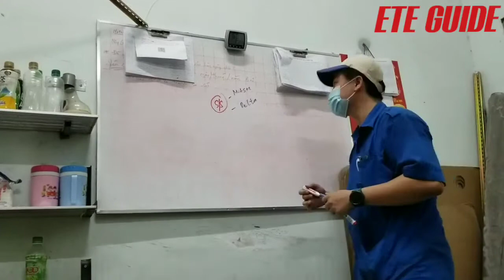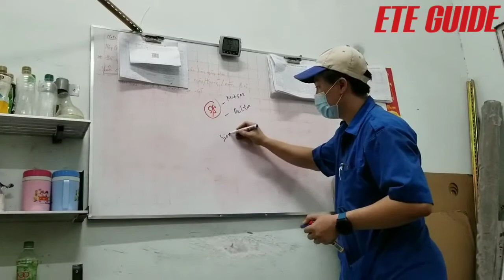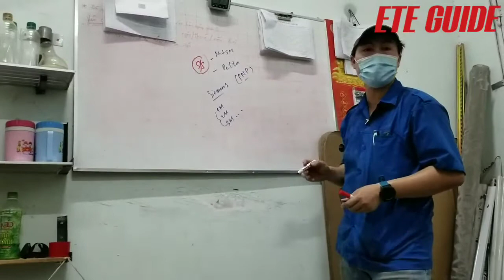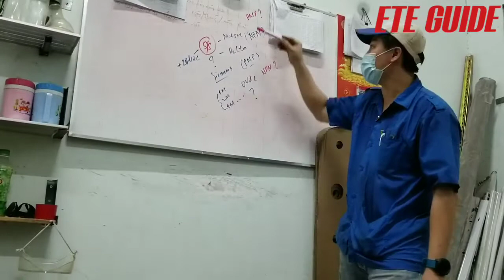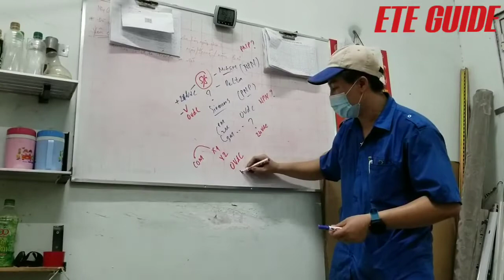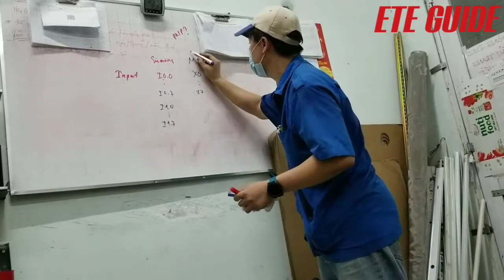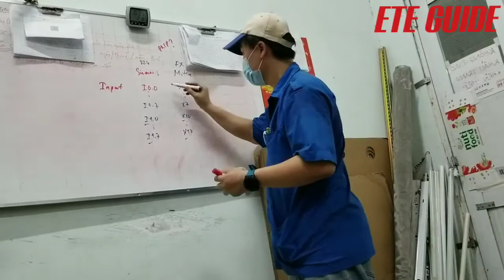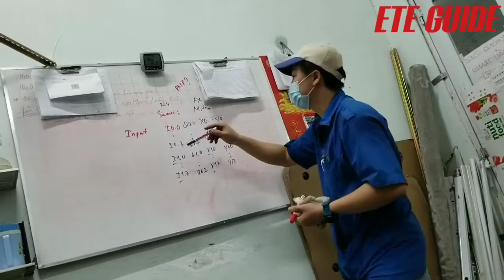Nhật ký Training 03 ( PLC cơ Bản ) : PLC FX Mitsubishi vs PLC S7 Siemens - I.O